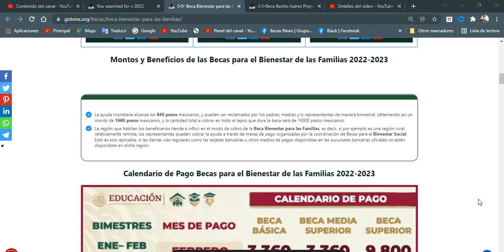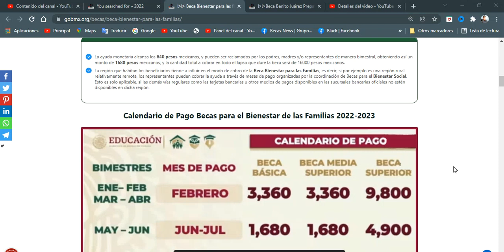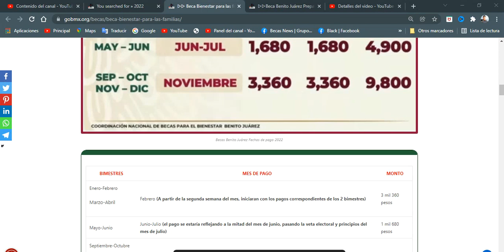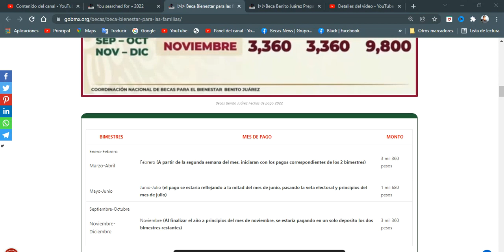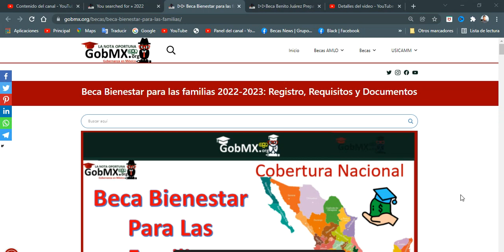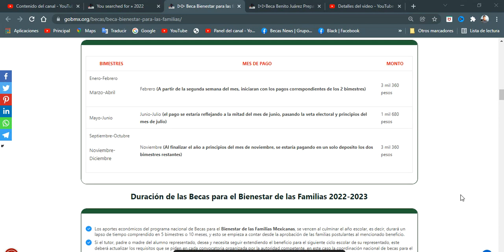⛔️ Calendario de Pagos Becas para el Bienestar de las Familias 2022-2023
🚨 Adelantaran Pagos Bienestar de los Adultos Mayores 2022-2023